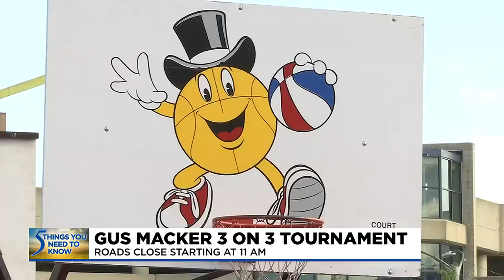Friday, Aug. 11, 2023: 5 things you need to know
Before you head out for work or to drop the kids off at school or daycare, here are five things you need to know.